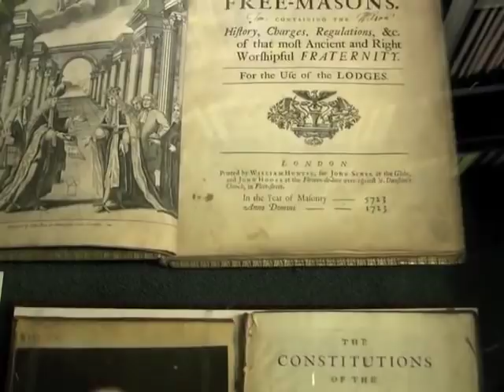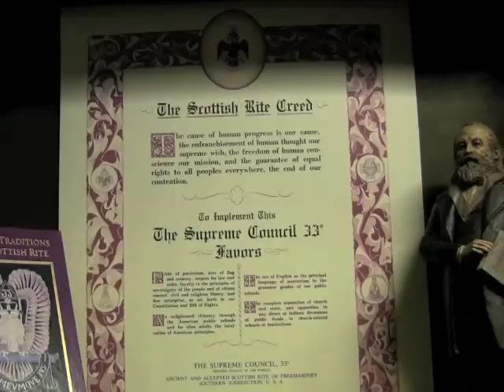The Master Game - Robert Bauval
Robert Bauval discusses the historical blueprint of sacred cities and other topics from his new book, The Master Game, co-authored by Graham Hancock.